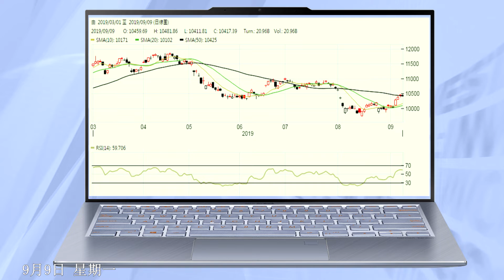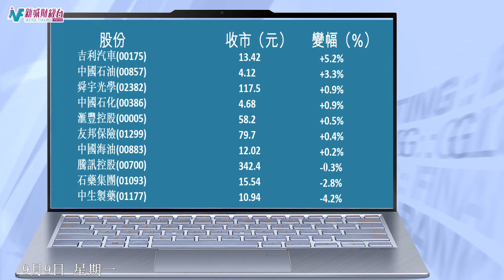收市講1Round 9月9日(一)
收市講1Round 9月9日(一)《港股好淡爭持微跌9點 吉利強勢冠藍籌國指》